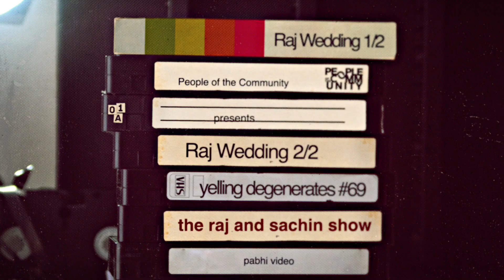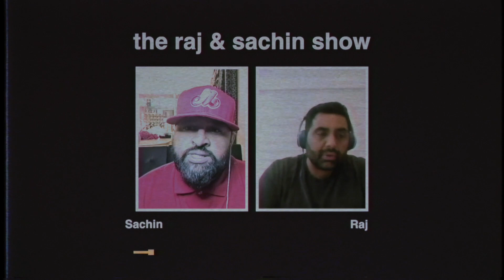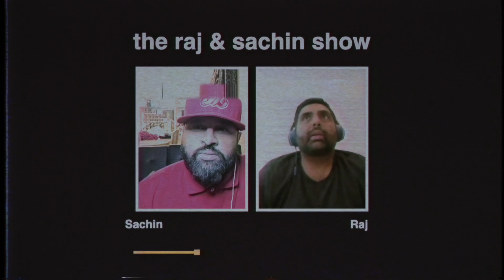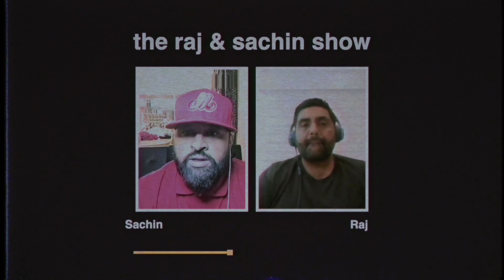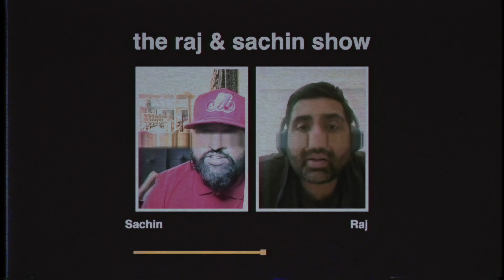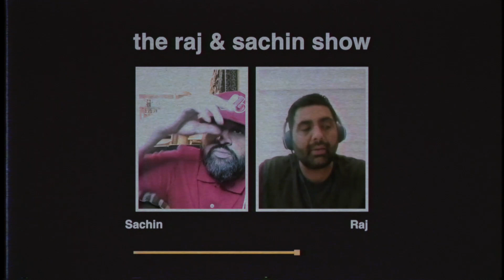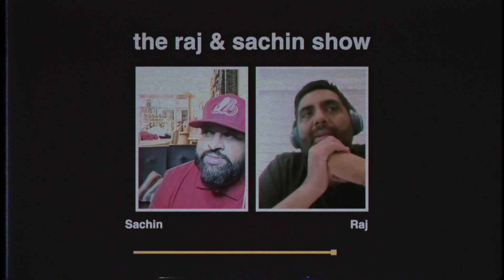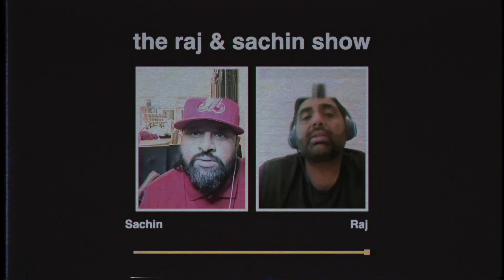The Raj & Sachin Show - Don't Close the Door Behind You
This week on The Raj Show they discuss the Ejaz Choudry shooting, resetting society, taking down monuments, do successful brown people close the door behind them or bring their people up with them, accidents in Brampton, is Canada the best country, Epstein's girlfriend Ghislaine Maxwell is finally caught, Sachin on getting high, Raj is finally watching Sopranos and the Sukh Sanghera scandal.